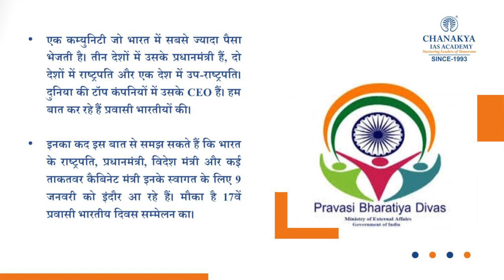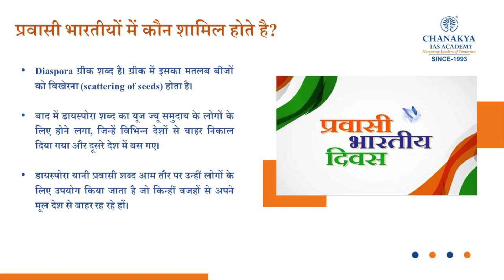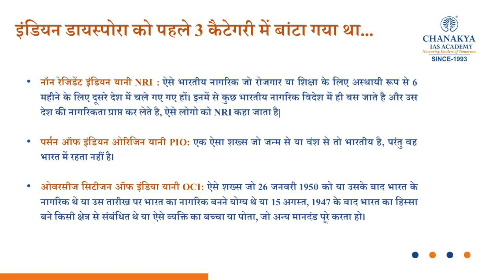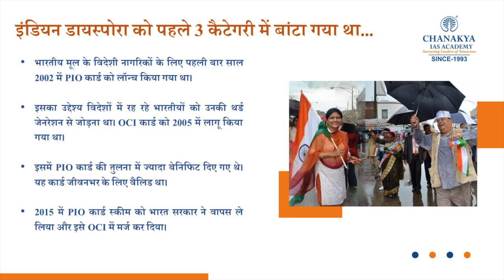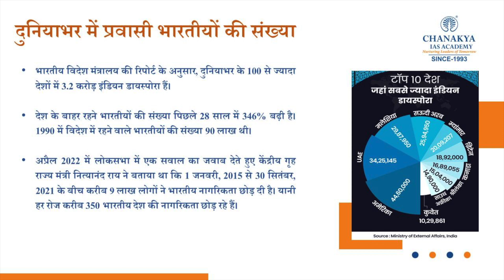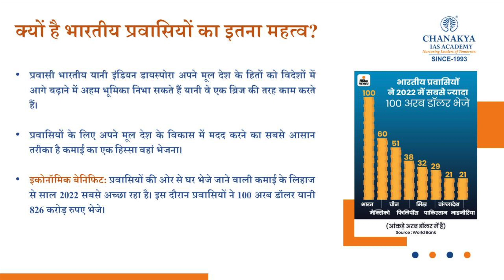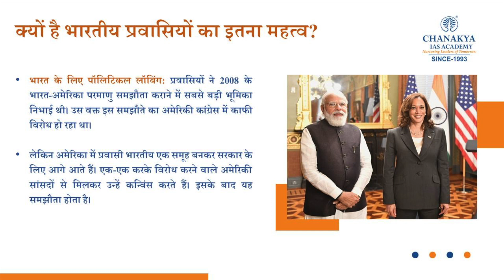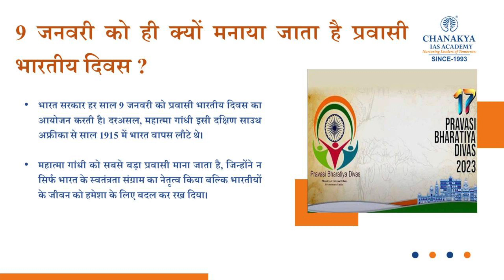Pravasi Bharatiya Divas: Why Is It celebrated? Date, History & Significance | India Diaspora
Pravasi Bharatiya Divas Samman Awards At Convention Pravasi Bharatiya Diwas. Indian Diaspora is a generic term used for addressing people who have migrated from the territories that are currently within the borders of the Republic of India. It constitutes NRIs (Non-resident Indians) and PIOs (Persons of Indian origins). The Indian Diaspora is estimated to be over 30 million.